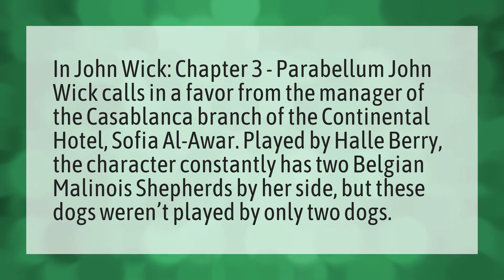Who is John Wicks dog?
John Wicks Tattoo • Who is John Wicks dog?